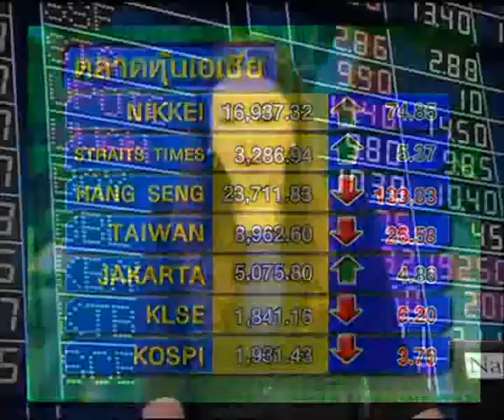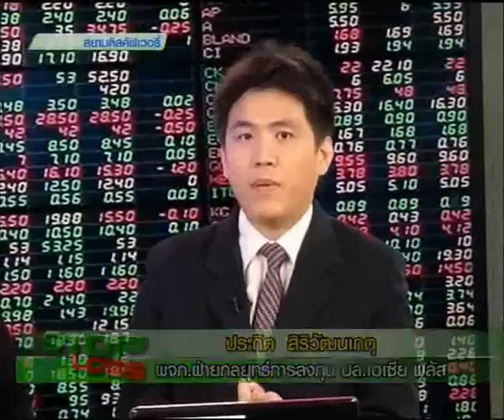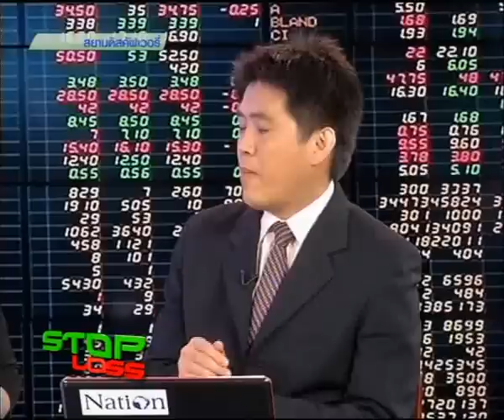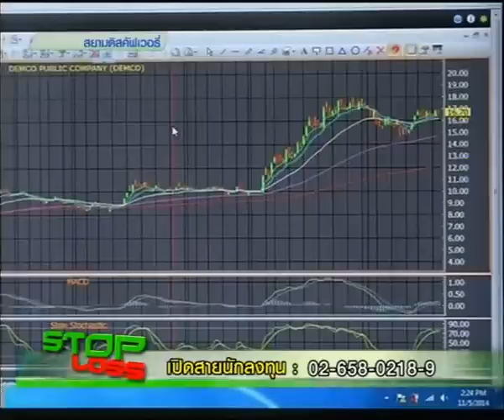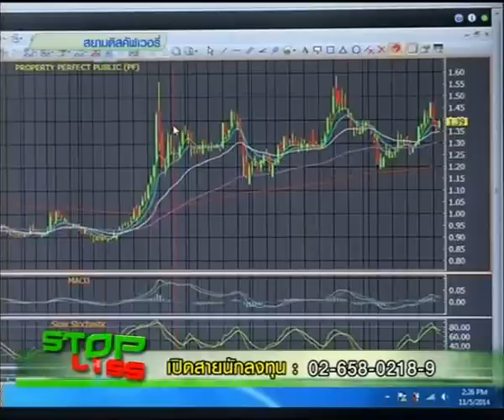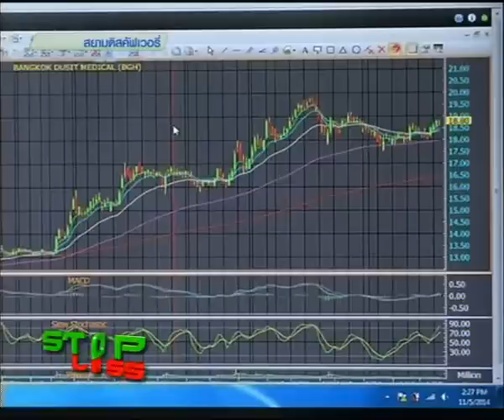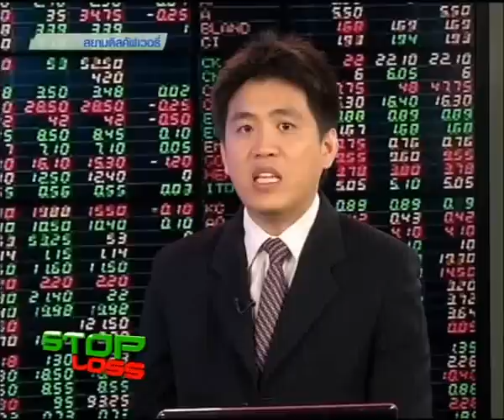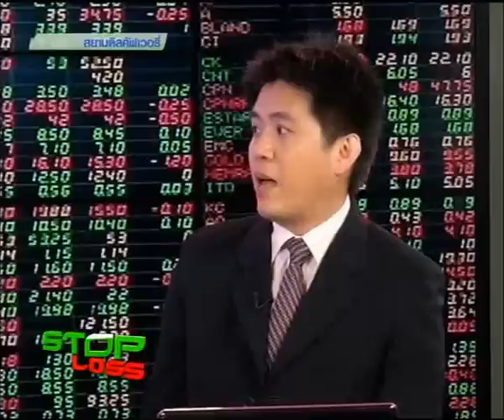5 11 57 Stop Loss 14 00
"เจาะลึกกลยุทธ์การลงทุนในตลาดหุ้น" กับคุณประกิต สิริวัฒนเกตุ
ผู้จัดการฝ่ายกลยุทธ์การลงทุน บล.เอเซีย พลัส